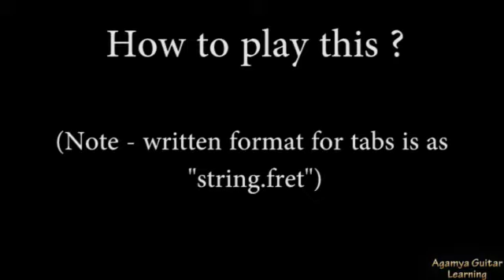Emptiness(Tune Mere Jana) - Guitar Open Chords Lesson+Cover, Lead, Strumming Pattern, Progressions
In this video, we have played "Emptiness" guitar chords along with the song by giving all the running progressions on the screen and also strumming pattern.. It will be an easy lesson for beginners as they can follow the progressions as shown in the video.

Publisher - Sonotek Music
Singers - Gajendra Verma
Music - Vikram Singh
Lyrics - Aseem Ahmed Abbasse, Monomy Roy
Album - Emptiness

We upload such lessons of hindi bollywood songs consistently.